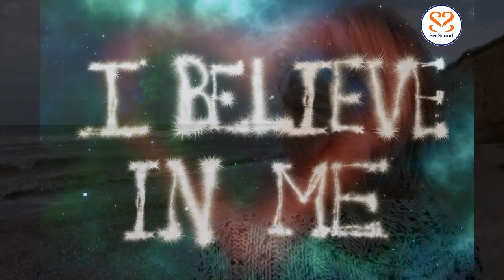SeeSound - Nicht Allein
Nicht Allein - handelt von der Suche nach sich selbst und seinem eigenen Weg.

Ihr könnt das Video mit Urhebernennung auch auf eurem Kanal reuploaden.

Idee, Text & Sprecherin: Astrid Gerda Schmid
Musik & Gesang: Lajos Sitas
Video & Designs: Astrid Gerda Schmid

Text:

Ich wurde mit Hoffnung geboren,
Licht und Liebe hatte ich mit,
Dann habe ich mich auf dieser Welt verloren,
Und suche seitdem meinen Weg.

Jeder erzählte mir etwas anderes.
Mache dies oder mache das!
Sei fleißig und gut in der Schule,
sonst wirst du nichts im Leben.

Ich öffne mein Herz für die Menschen,
Ich öffne mein Herz für die Tiere,
Ich öffne mein Herz für die Natur,
und spüre ich bin nicht allein...

Was ist wichtig auf dieser Welt?
Ist es wirklich nur Erfolg und Geld?
Glamour, Klatsch, Sein und Schein?
Nein, darauf falle ich nicht mehr rein.

Ich habe wieder zurückgefunden,
zu mir selbst und meinen Werten,
zu Liebe, Vertrauen und Hoffnung.
Authentisch gehe ich jetzt meinen Weg.

Du bist nicht allein...